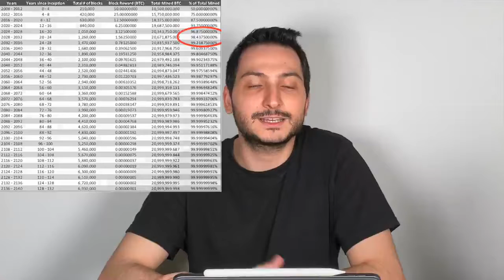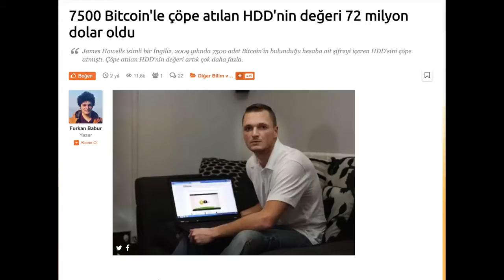Bitcoin üretimi ne zaman bitecek? Alp Işık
Videonun tamamı Burada